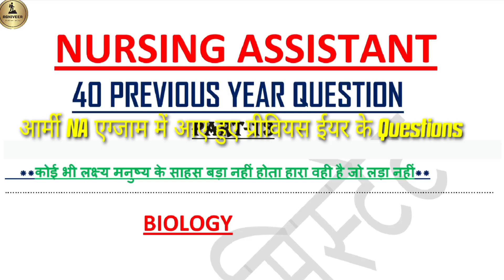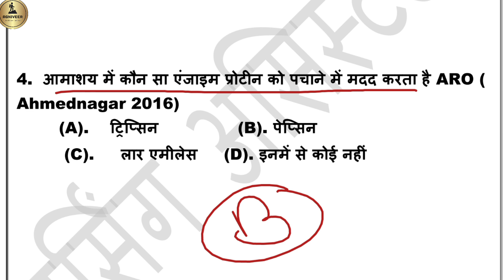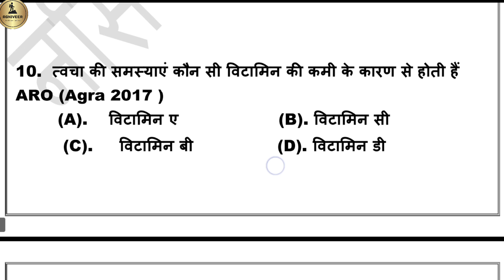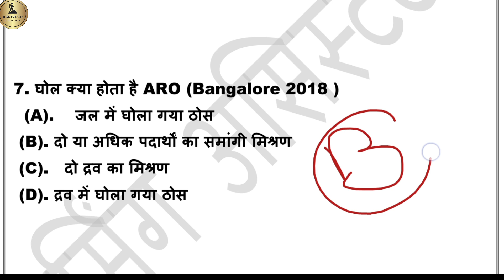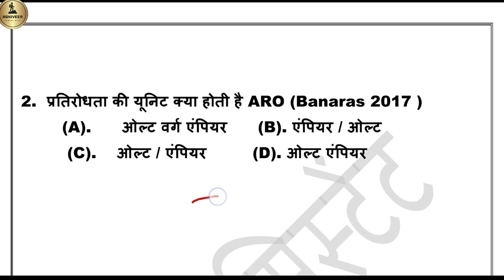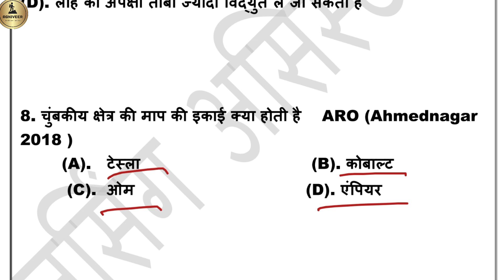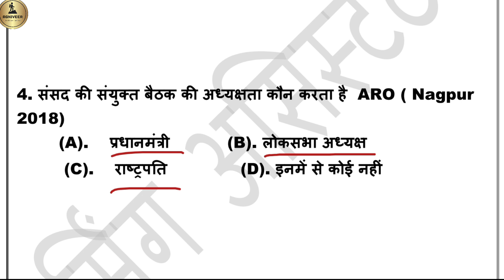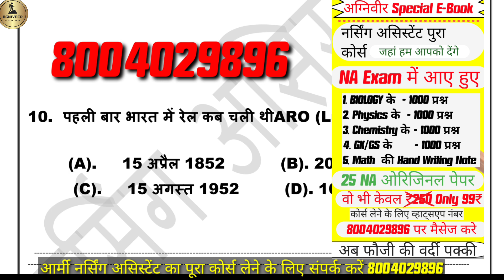नर्सिंग असिस्टेंट | Nursing Assistant Previous year Question | NA Science question | PART 13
नर्सिंग असिस्टेंट | Nursing Assistant Previous year PAPER | NA Science question

1. army na exam paper,
2. amc na original paper,
3. na army question paper,
4. army technical paper set,
5. amc army nursing assistant,
6. NA WALA army classes technical,
7. army nursing assistant exam,
8. NA WALA  nursing assistant classes,
9. amc nursing exam question paper,
10. army technical exam preparation,
11. nursing assistant original paper,
12. NA WALAarmy classes nursing classes,
13. army nursing assistant math class,
14. nursing assistant model paper pdf,
15. nursing assistant paper ki taiyari,
16. na paper,icu nurse,na wala,
17. nursing assistant previous year paper,
18. nursing question paper for 2021,
19. most repeated questions in nursing,
20. army nursing assistant sample paper,
21. na origenal paper,army na exam paper,
22. army nursing assistant question paper pdf,
23. amc na original paper,
24. army movienursing assistant original paper,
25. army nursing assistant previous year paper,
26. army nursing assistant model question paper,
27. army technical paper set,
28. NA WAL